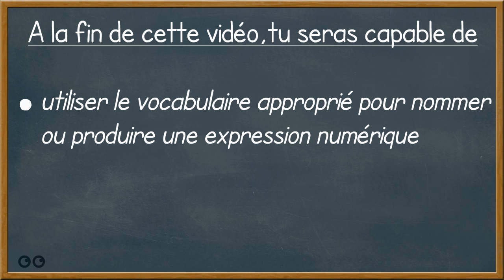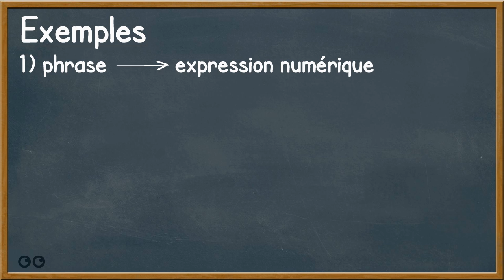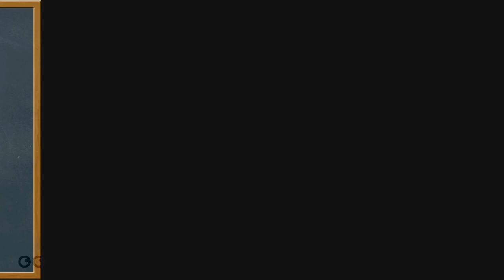Les expressions numériques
Cette vidéo te permettra de (re)voir le vocabulaire associé aux 4 opérations puis comment s'en servir pour produire des expressions numériques.